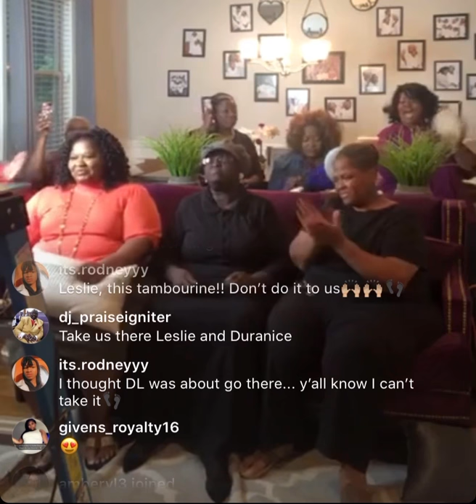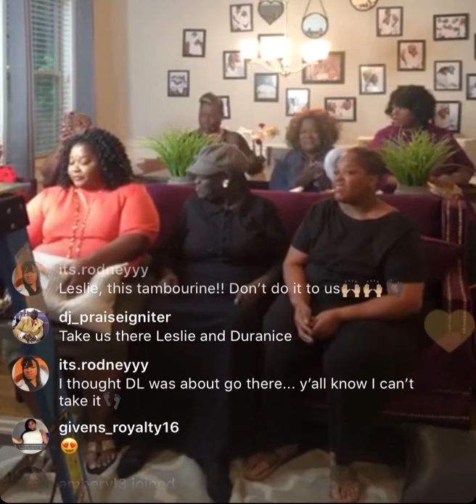The Pace Sisters - Old School Gospel Medley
The Pace Sisters on Live singing a medley of Old School Gospel Songs Impromptu